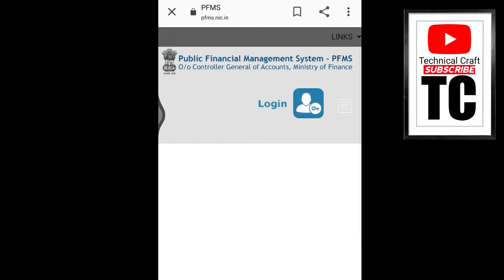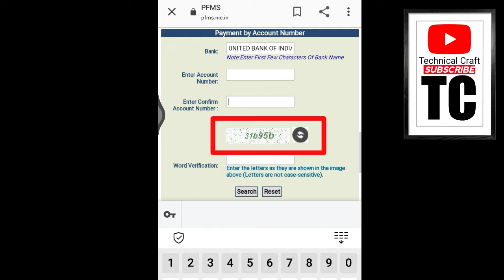Check Your Bank Account||Modi सरकार का सबके बैंक में 1000 रुपया दे रहा है||घर बेटे चेक करें||2020🔥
Hello friends mera nam hai shribash apka swagat hai mere is you tube channel pe ..aur ajj me aplogo ko batane wala.hu

Your quaries:-